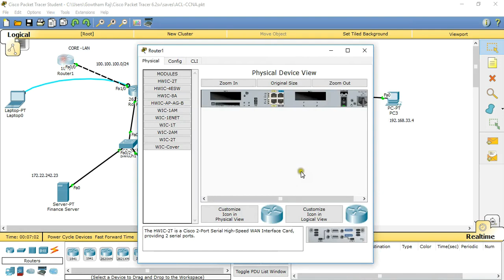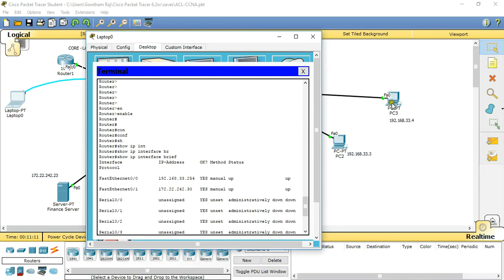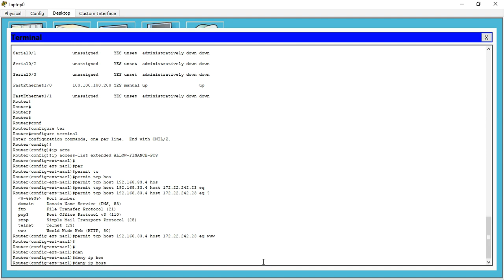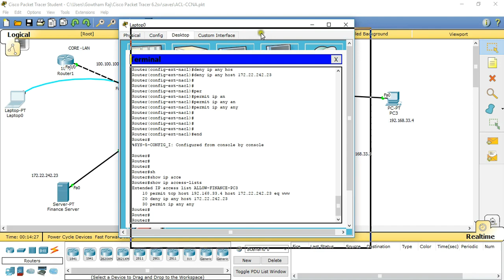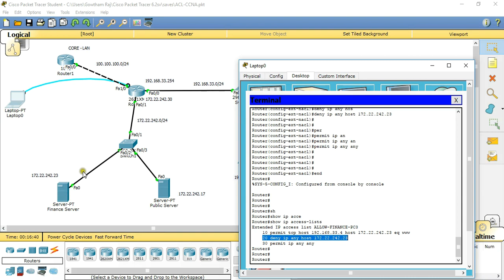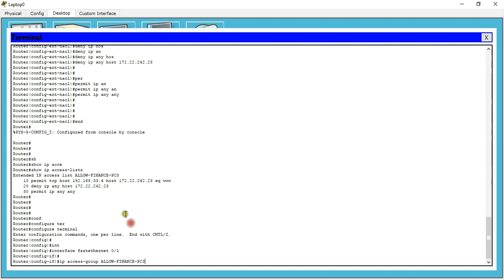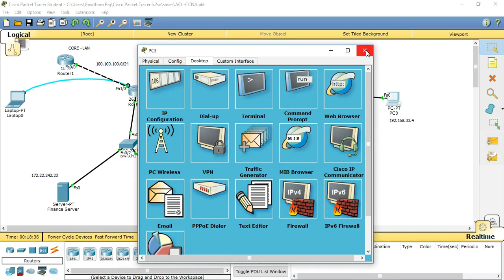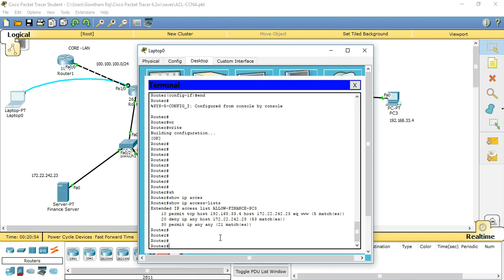ACL Configuration - CCNA || [TAMIL]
This session is about how to configure ACL.
This simulation is similar to the CCNA Exam.